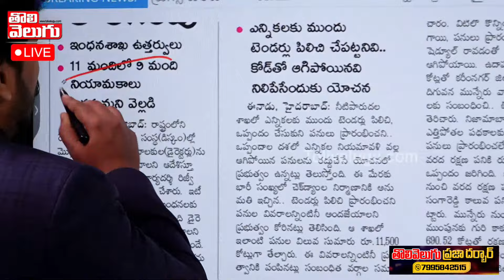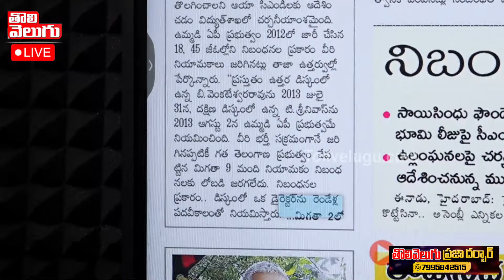విద్యుత్ కీలక అధికారులను తీసేసిన రేవంత్ సర్కారు | CM Revanth Reddy |Journalist Manoj | Tolivelugu TV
సిరిసిల్ల లో BRS కి వరుస రాజీనామాలు..
వచ్చే నెలలో ఇందిరమ్మ ఇల్లు..?